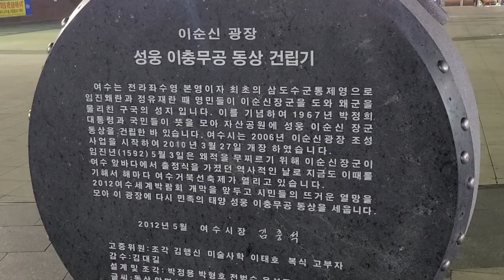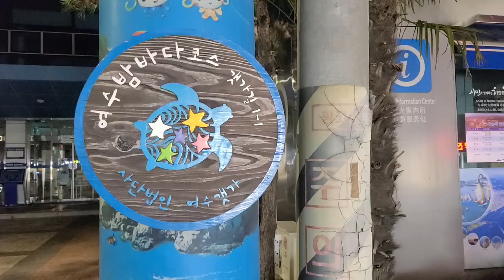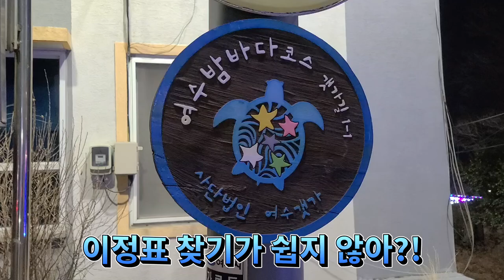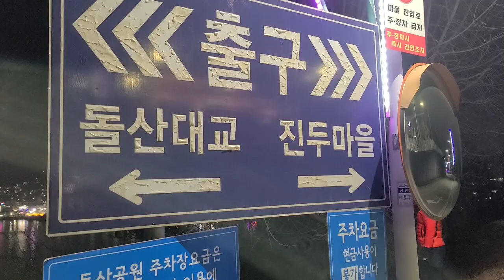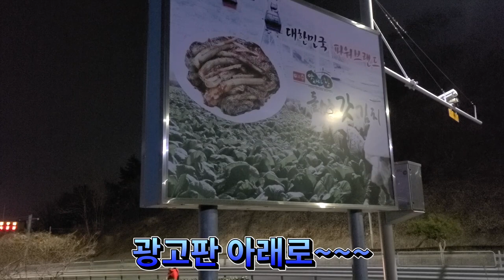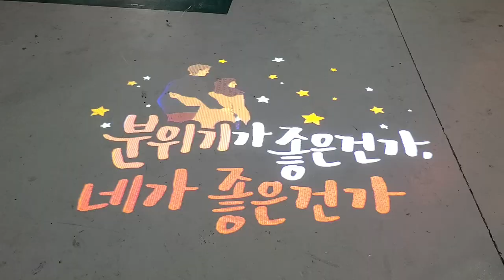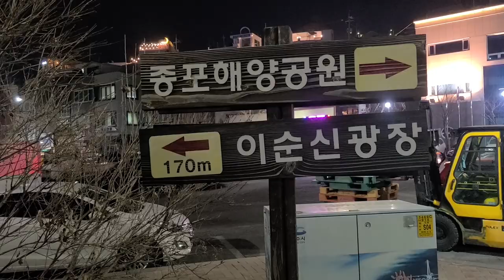여수밤바다코스트레킹,해상케이블카돌산대교거북선대교낭만포차거리를야경과함께즐길수있는코스.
추억과 낭만이 있는
여수밤바다는 사랑입니다.

코스:이순신광장~여수여객선터미널~돌산대교~돌산공원~진두해안길~거북선대교~낭만포차~하멜등대~여수해양공원~이순신광장.